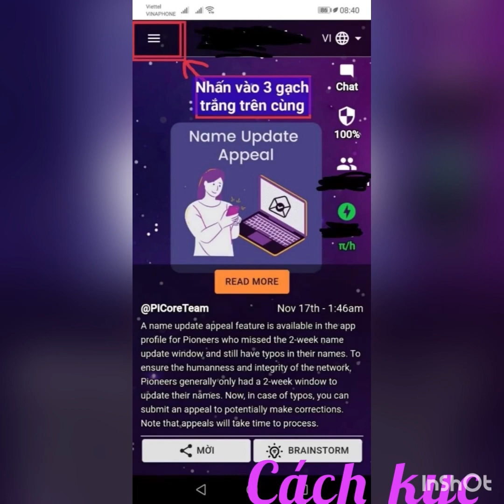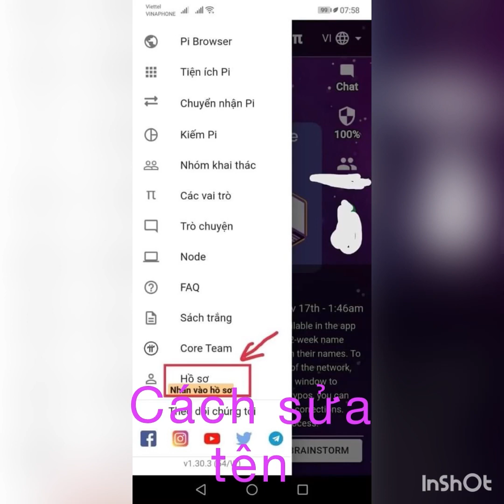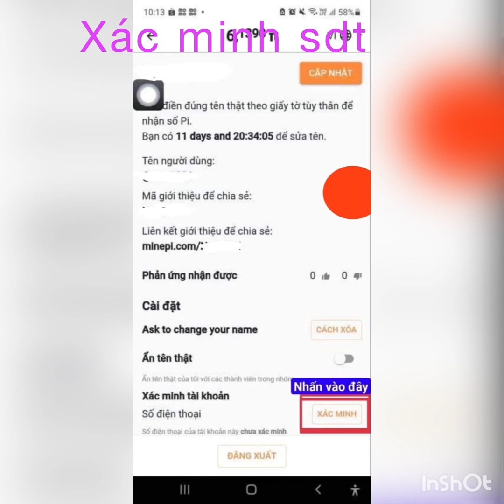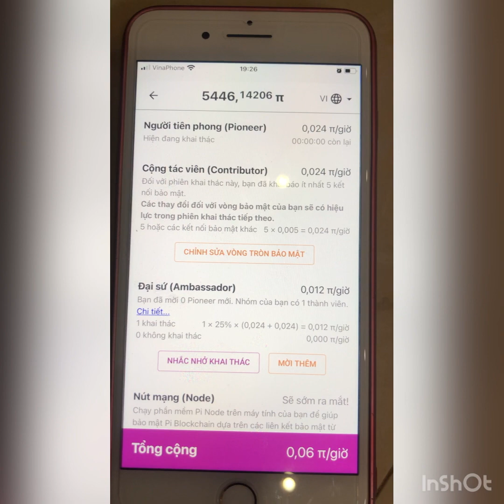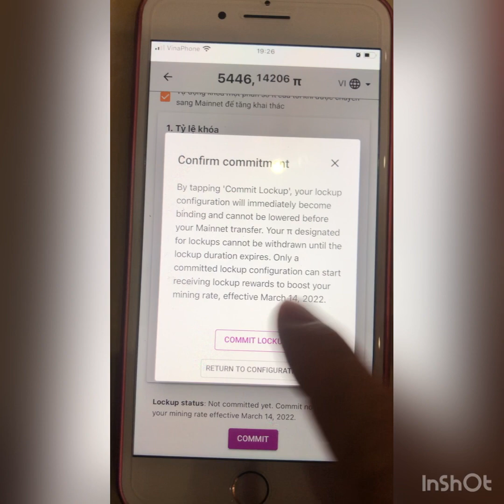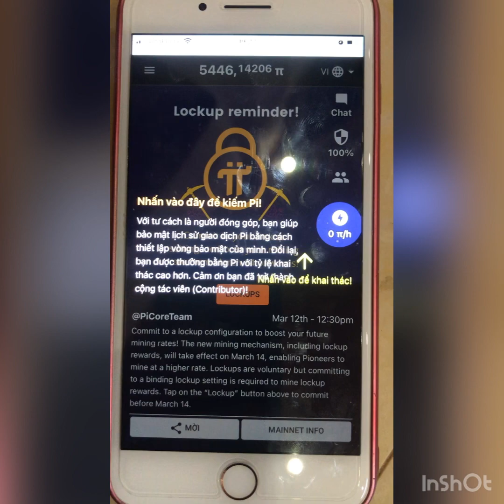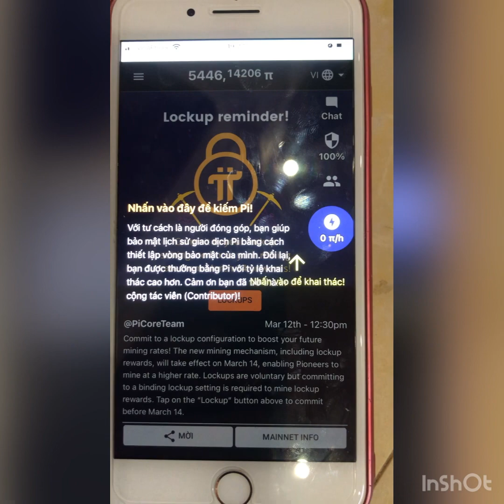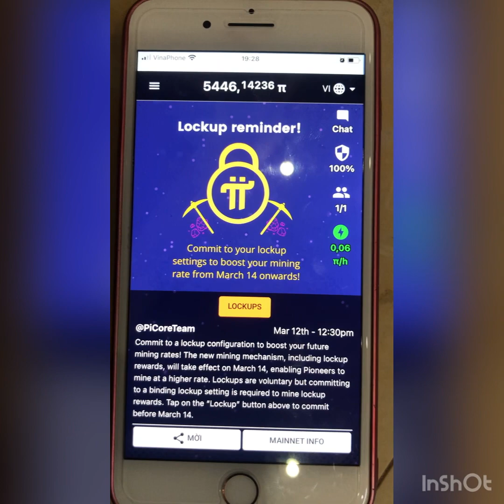😍MN làm Gấp trước 14/3/2022, lookups , gmail, xác minh Sdt , sửa tên, ..Hãy sống chủ động !